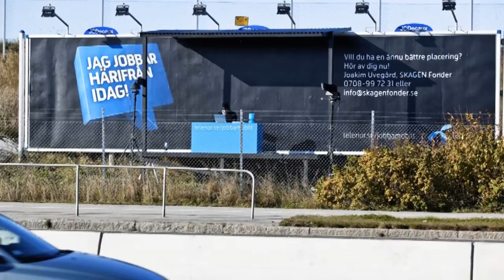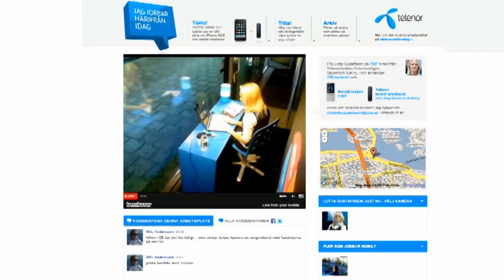Telenor - Jag jobbar härifrån idag case